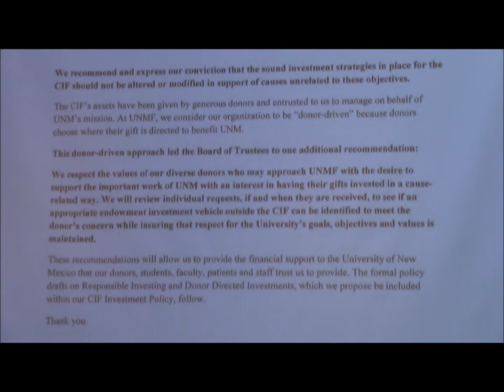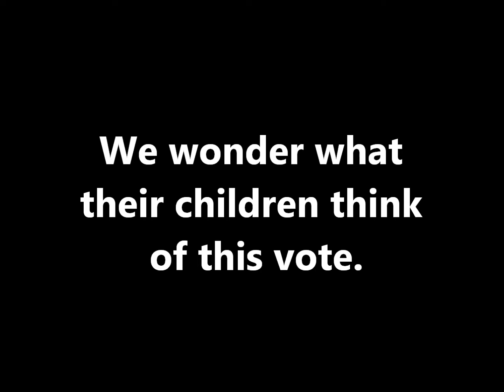UNM Regents vote NOT to divest June 12 2015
Regents of the University of New Mexico voted to continue investing in fossil fuel companies, betraying their own students' future.